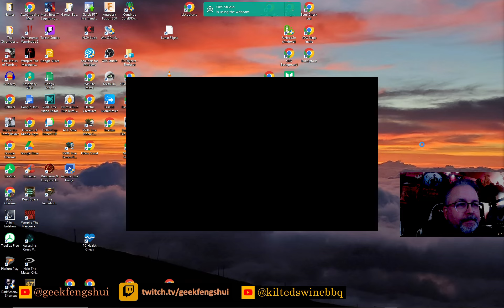Mass Effect Legendary Edition I - Continues ... Part 1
This ends up being a long attempt cycle for the Fist office that I finally called it quits. I went in for another try to make a second video but sadly somehow start recording was not done so see my discussion of the fight in the next video part 2...

Short Stories, Collector Covers!